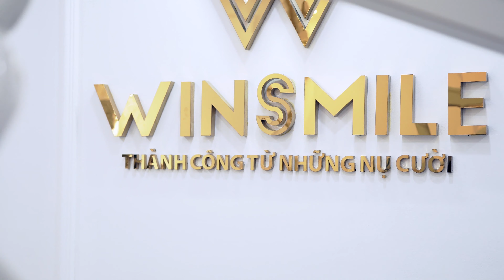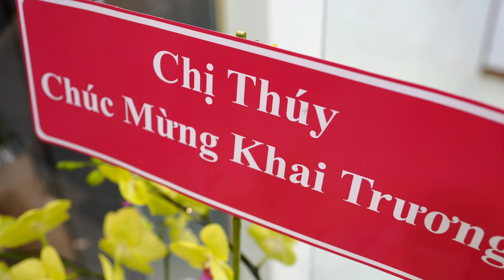Win Smile ra mắt cơ sở 2 tại KĐT Hà Đô Centrosa Garden cao cấp bậc nhất Sài Gòn I Nha khoa Win Smile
Win Smile ra mắt cơ sở 2 tại KĐT Hà Đô Centrosa Garden cao cấp bậc nhất Sài Gòn
Để đáp ứng sự mong mỏi của quý Khách hàng tại khu vực miền Nam, hệ thống Nha khoa thẩm mỹ quốc tế Win Smile chính thức khai trương cơ sở thành phố Hồ Chí Minh.

Tọa lạc tại khu đô thị Hà Đô Centrosa Garden yên bình giữa lòng thành phố, với đội ngũ bác sĩ tận tâm có chuyên môn cao và giàu kinh nghiệm, cùng với đó là phong cách phục vụ chu đáo ân cần, Win Smile cơ sở 2 tự tin mang đến cho tất cả quý khách hàng những dịch vụ chất lượng hoàn hảo và trải nghiệm tốt nhất.
Vô cùng hạnh phúc và hân hoan khi được tiếp tục sứ mệnh kiến tạo nụ cười khỏe đẹp cho người Việt. Góp phần thay đổi cuộc sống của hàng ngàn hàng ngàn người.

Win Smile cam kết sẽ luôn đồng hành cùng nụ cười và sức khỏe người Việt, mang lại dịch vụ tuyệt vời nhất, đảm bảo sự hài lòng tuyệt đối của tất cả quý khách. Chúng tôi mong rằng nhận được sự ủng hộ, yêu thương và đồng hành của quý khách hàng . Đó chính là món quà vô giá trên hành trình kiến tạo THÀNH CÔNG - HẠNH PHÚC từ những NỤ CƯỜI của Win Smile .
🏠 NHA KHOA QUỐC TẾ WIN SMILE - Thành Công Từ Những Nụ Cười
🏥 Cơ sở 1: 10/1194 đường Láng, Đống Đa, Hà Nội
🏥 Cơ sở 2: Số 15 đường số 6, KĐT Hà Đô, cổng 118 đường 3/2, P12, Q10, HCM
📌 KẾT NỐI VỚI CHÚNG TÔI